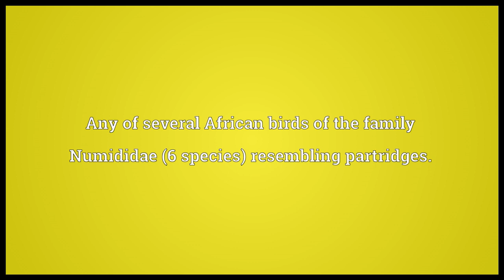guinea fowl meaning in English